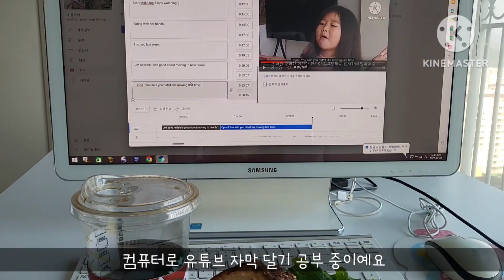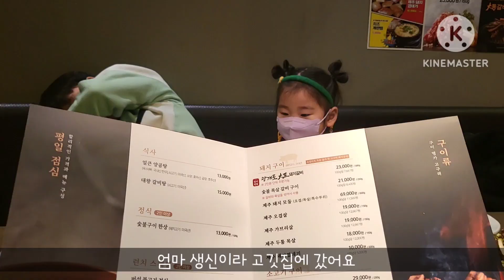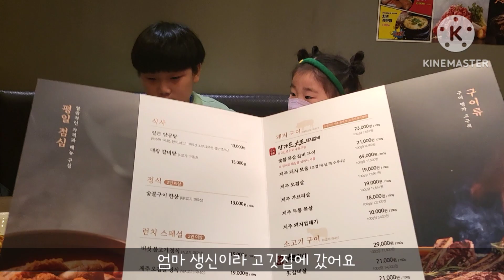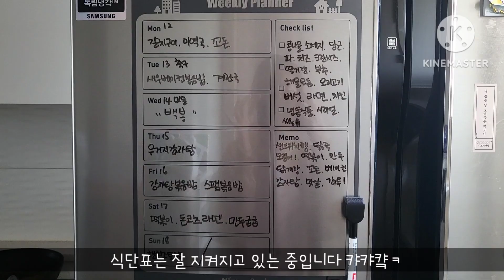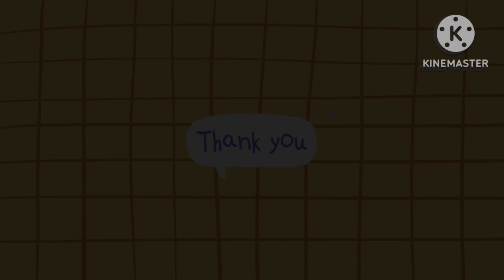브이로그ㅣ먹고 죽은 귀신은 때깔도 좋다ㅣ소고기 무한리필ㅣ경복궁ㅣ집밥 만드는 일상ㅣ집밥 브이로그ㅣ유리 손목 너덜너덜